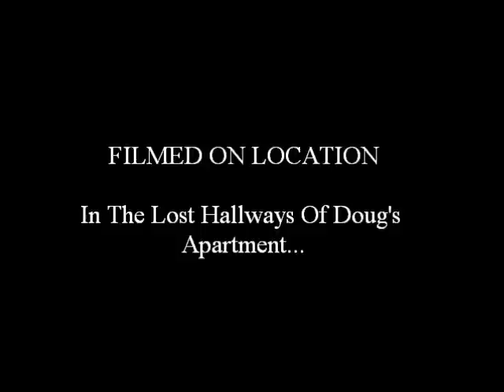A Silly Fucker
This was me at a friends house one night!